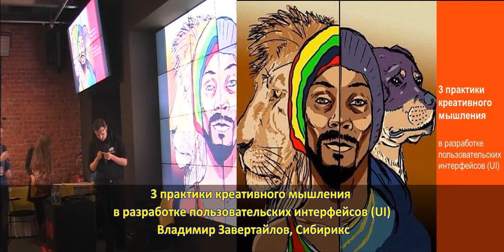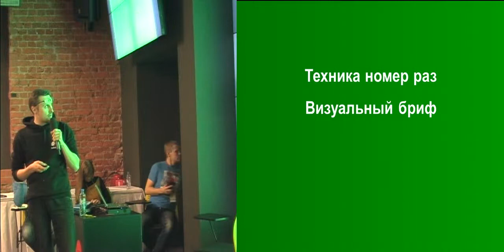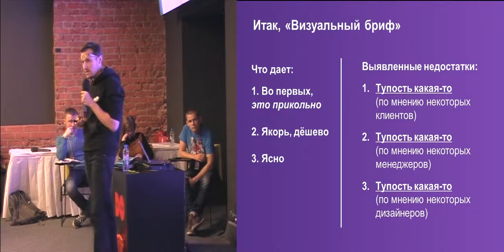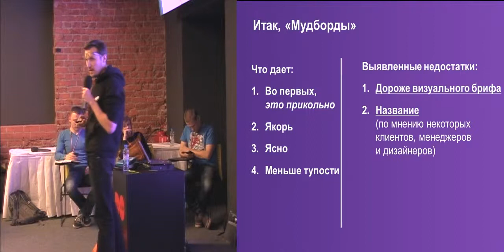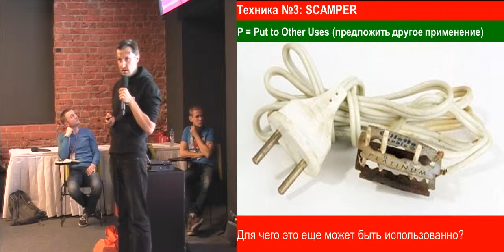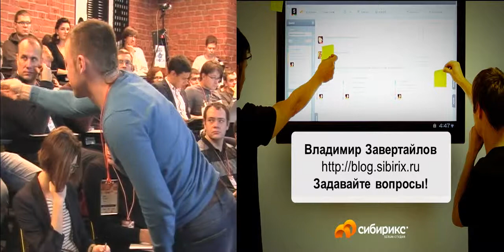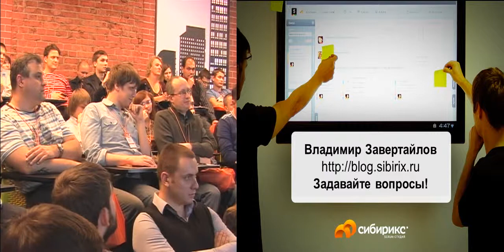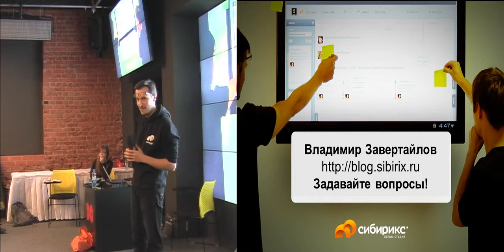3 практики креативного мышления в разработке пользовательских интерфейсов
3 практики креативного мышления в разработке пользовательских интерфейсов (Владимир Завертайлов, SECR-2013)
* Владимир Завертайлов

В докладе рассмотрены креативные методики «Визуальный бриф», «Метод Уолта Диснея» и «SCAMPER», и применение этих методик для разработки интерфейсов и дизайна программных продуктов (web-систем и мобильных приложений).